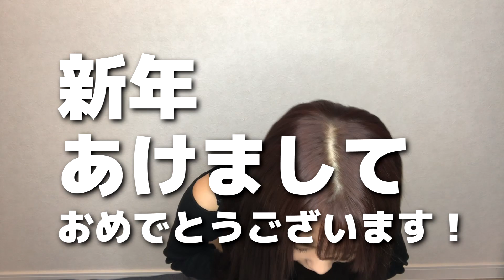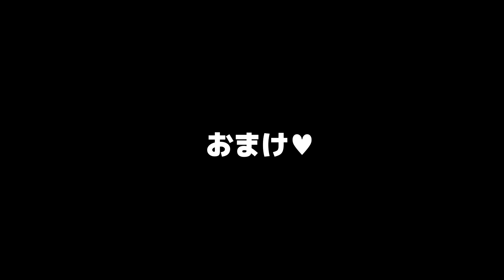【お年玉企画】明けましておめでとうございます！！今年もよろしくお願いします！【倉田乃彩】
お正月と言う事でお年玉企画🧧
5名様にプレゼントを用意しました！！

応募方法守って応募してね！
応募期間は1月3日23:59まで‼️
急げーー💨

コメントで動画のリクエスト教えてね！

株式会社Churros
〒150-0043
東京都渋谷区道玄坂2-10-12新大宗ビル3号館 9階
（倉田乃彩 宛）

※動画のリクエストはコメント欄にお願いします！